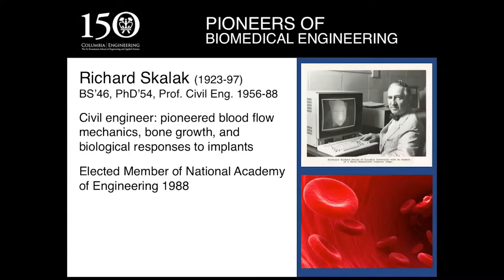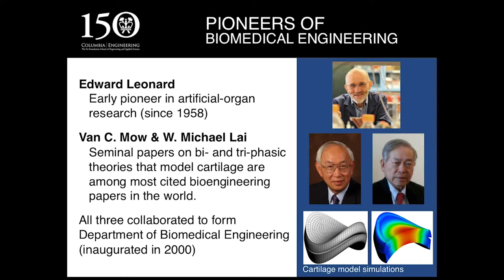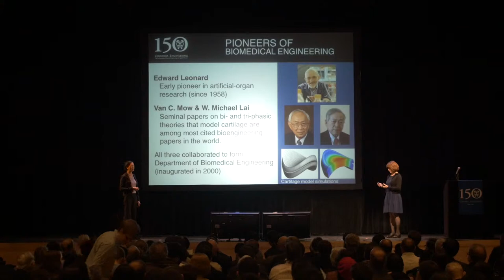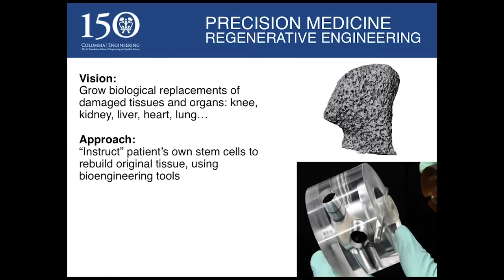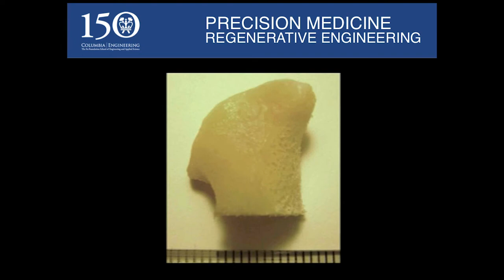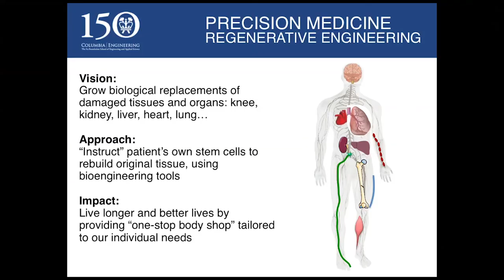150th Anniversary Symposium: Columbia's Engineering Renaissance. Biomedicine. 07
Pioneers of Biomedical Engineering / Precision Medicine: Regenerative Engineering
Helen H. Lu, Professor of Biomedical Engineering
Gordana Vunjak-Novakovic, The Mikati Foundation Professor of Biomedical Engineering and Professor of Medical Sciences in Medicine